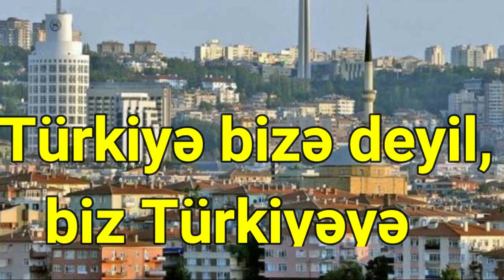Türkiyə bizə deyil, biz Türkiyəyə təhdidik Arsenyan